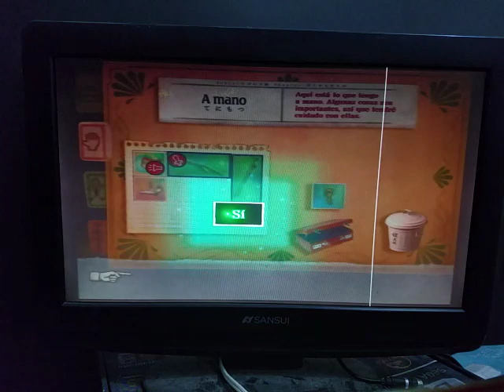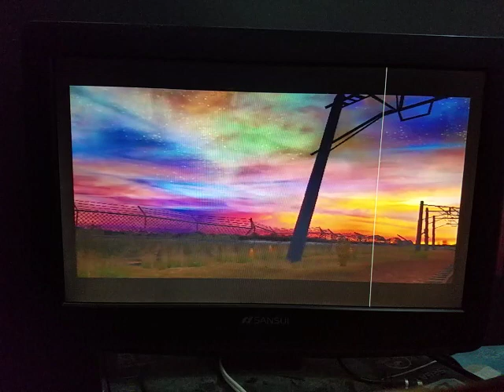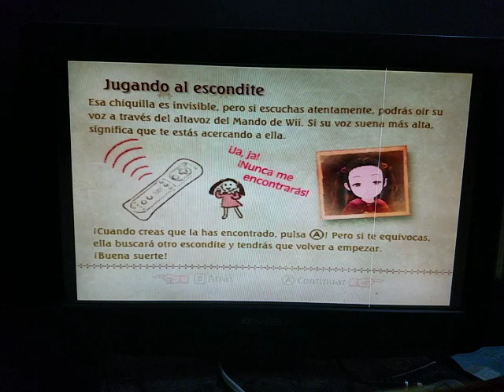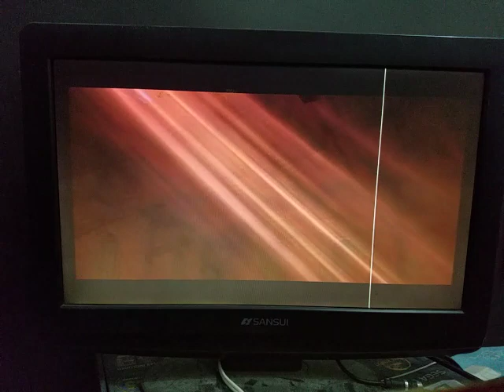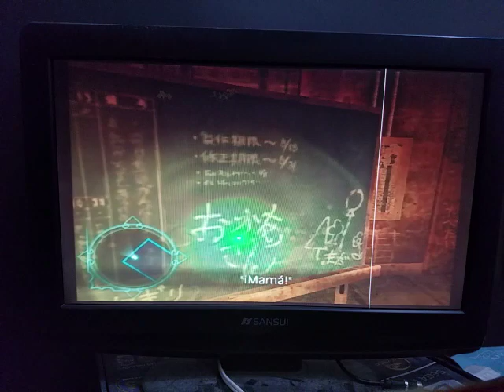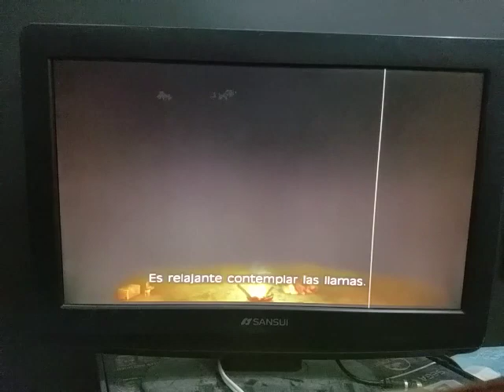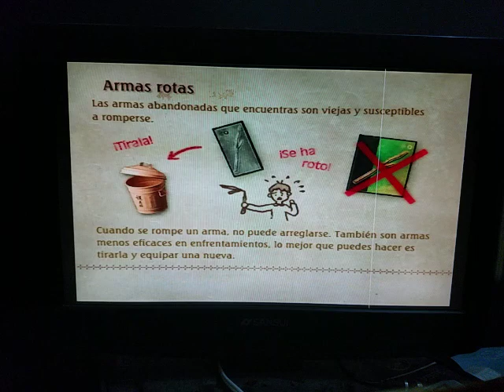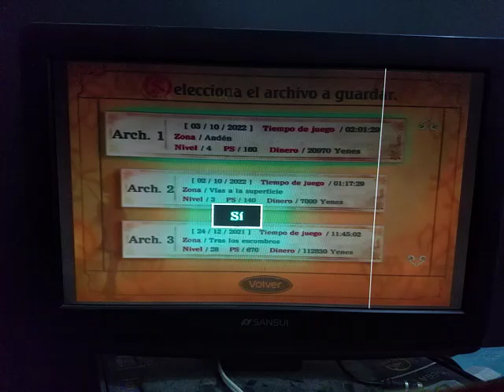FRAGILE DREAMS FAREWELL RUINS OF THE MOON: PARTE 3.